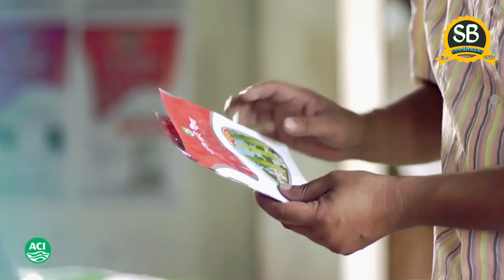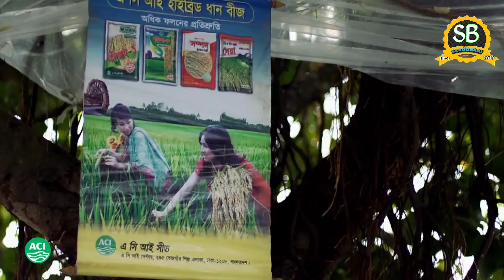কৃষিভিত্তিক প্রমান্য নাটক | আগামীর ফসল | এসি আই লিমিটেডের উন্নত বীজে উন্নত ফসল | সকল বীজ পাবেন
🟨 আমাদের কাছে  সকল চারা এবং বীজ দুইটাই পাবেন 🟨
✅সংগ্রহ করতে কল করুনঃ ✆/wstp/imo - 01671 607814📲